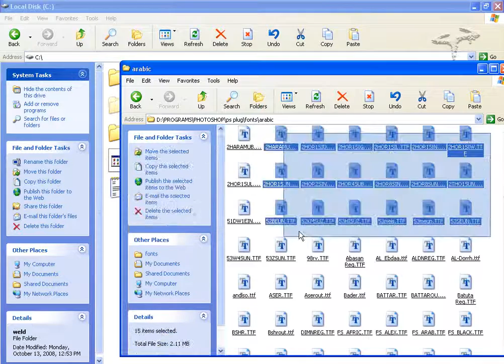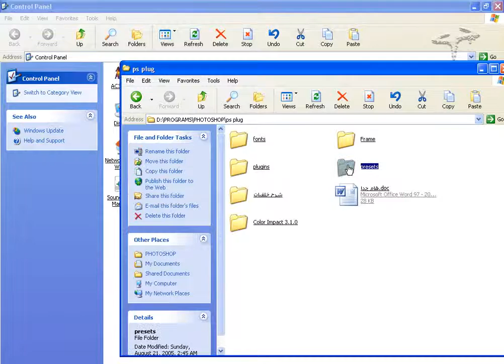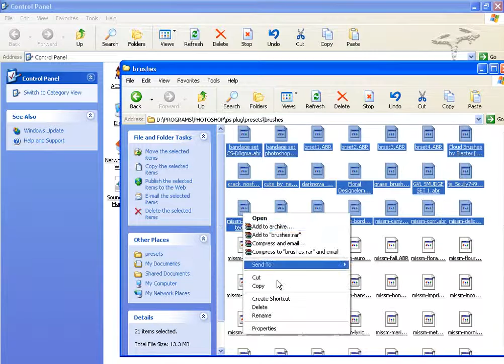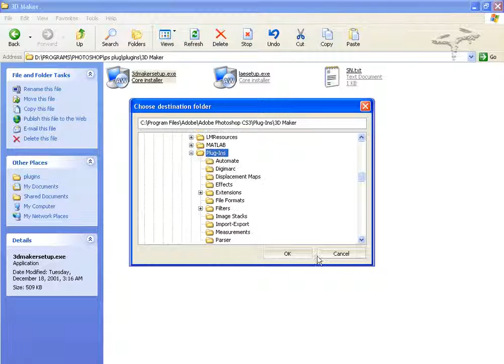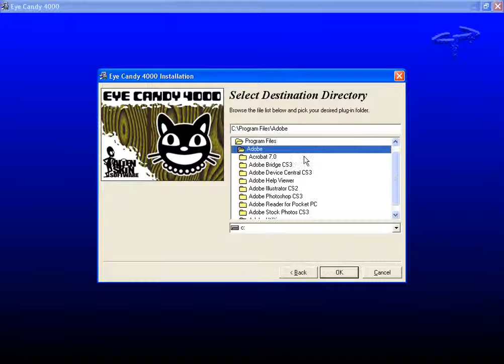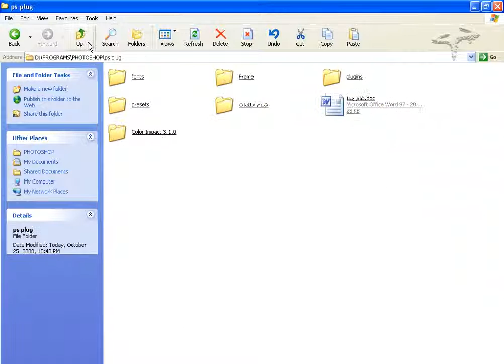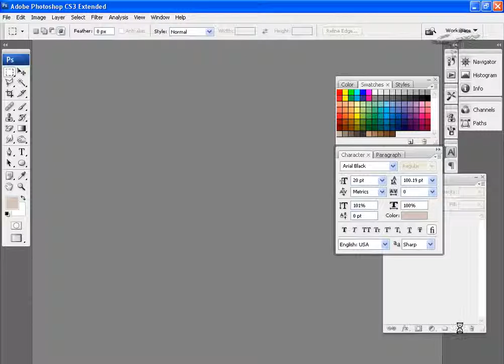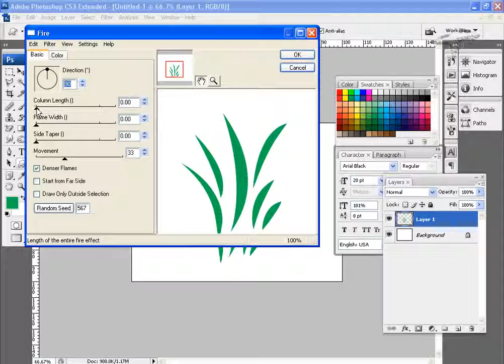Cours Photoshop full lis 1 كورس فوتوشوب كامل